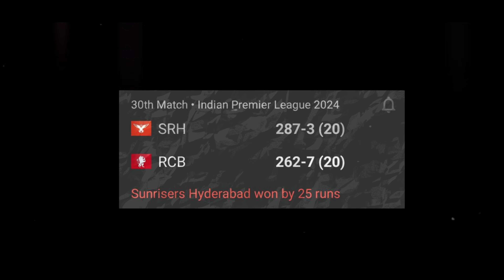Should RCB team be dissolved?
Description: A review of RCB and SRH.